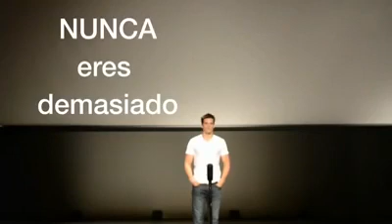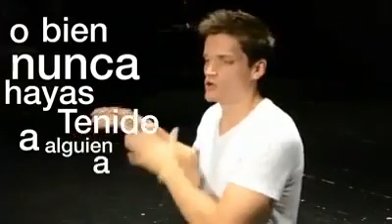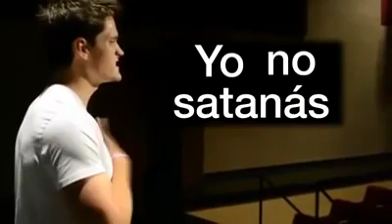Mujer - Tu eres Merecedora de Amor y Afecto (Eres única como un Diamante)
Revista de Publicidad - Espectáculos - Mensajes de Reflexión -
Mujer - Tu eres Merecedora de Amor y Afecto (Eres rosa y Única)